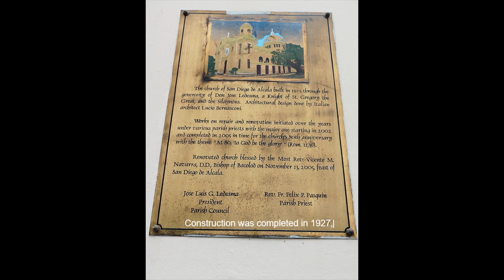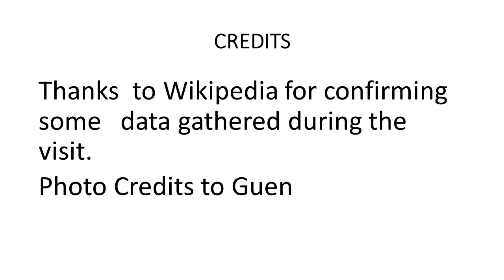San Diego Pro Cathedral, Silay City, Negros Occidental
The San Diego Pro-cathedral, formerly known as the San Diego Parish Church or the St. Didacus Parish Church before its declaration as a pro-cathedral in 1994, is an early 20th-century church in Silay City, Negros Occidental in the Philippines. It is the only pro-cathedral in the country.

For more interesting facts, watch the video.

Visited last February, 2023.